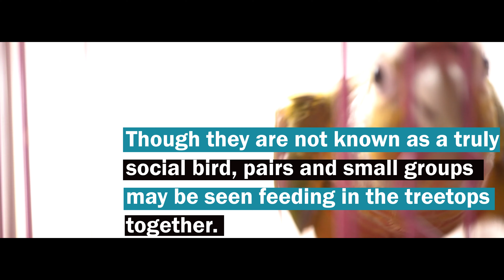Cool Things About Sun Conures | Sun Conur Facts and Informations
Top 5 Cool facts about the Sun conures(Aratinga solstitialis).